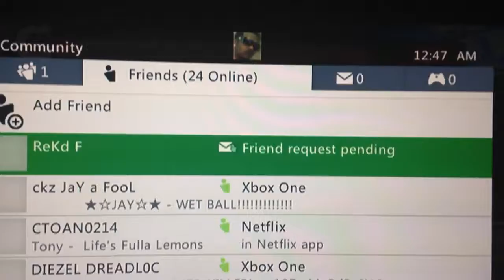ReKd QUIT & WENT OFFLINE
The game was over I was gonna win